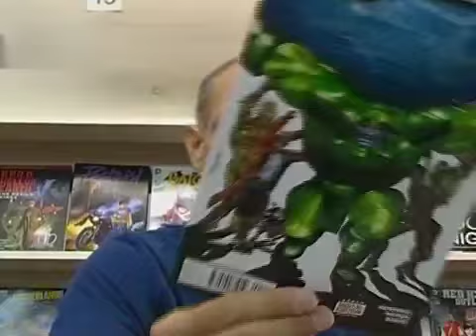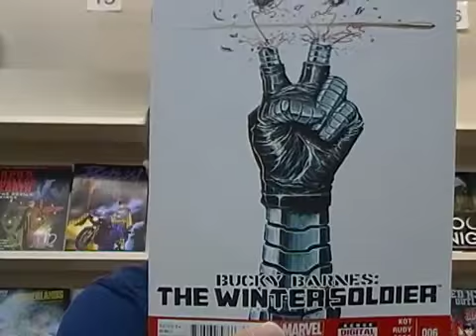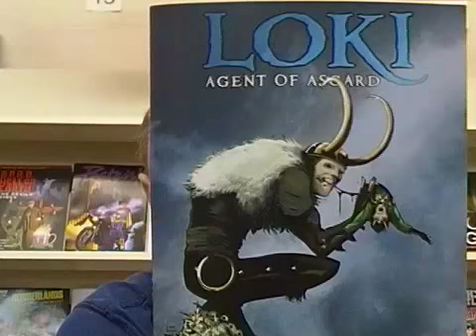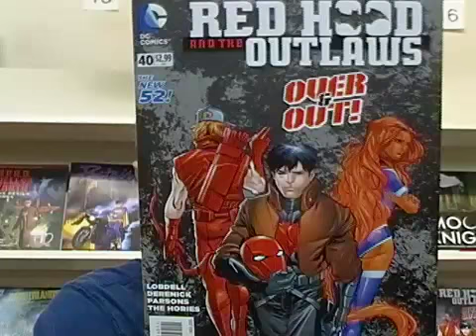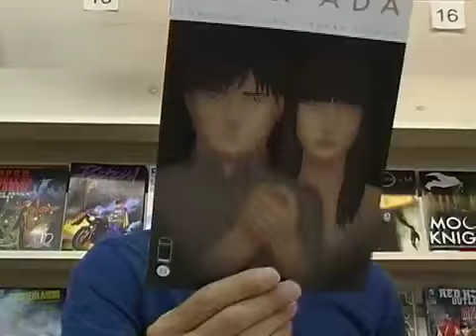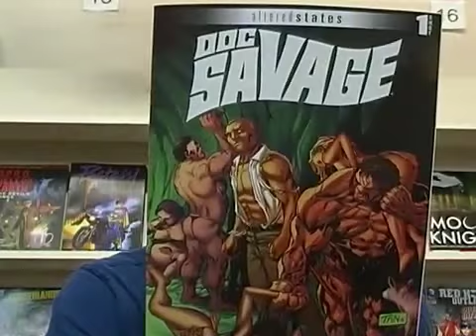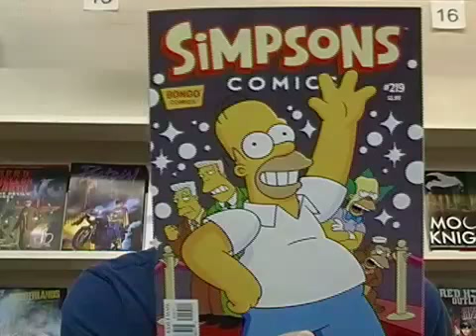Weekly Comics for the week of 3/18/15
Check out what's coming out this week in the world of comics.